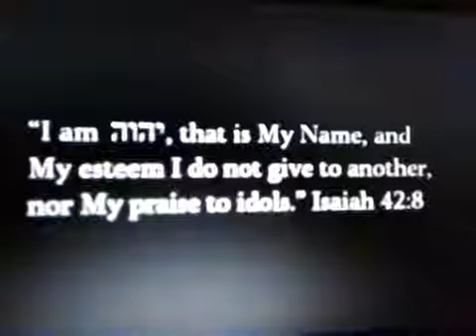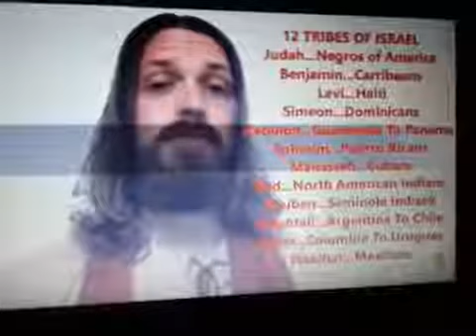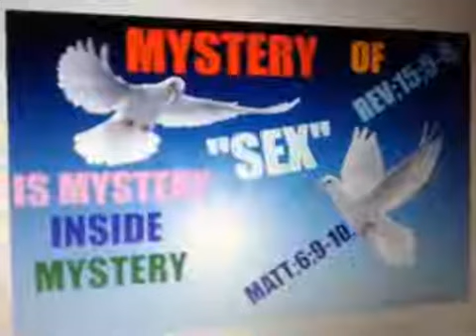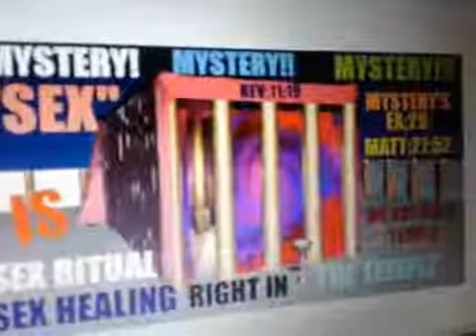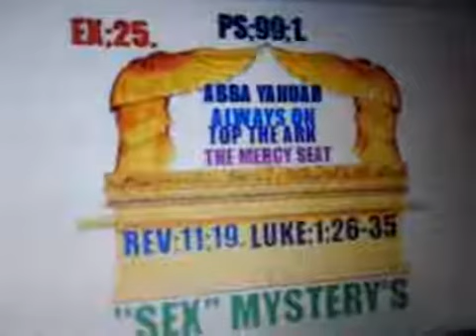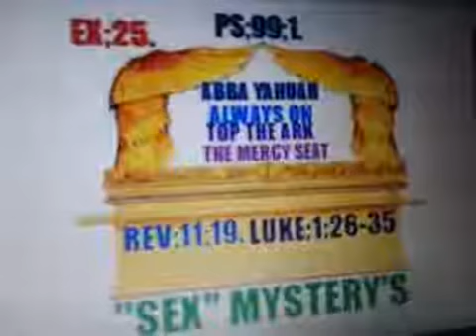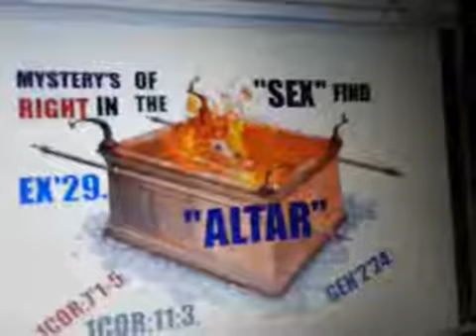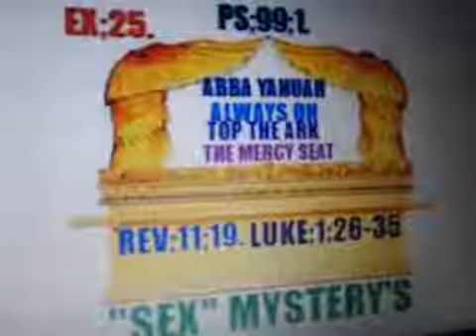THE MYSTERY OF SEX IS LET YOUR WILL BE DONE ON EARTH AS IT'S IN HEAVEN PT;;1.